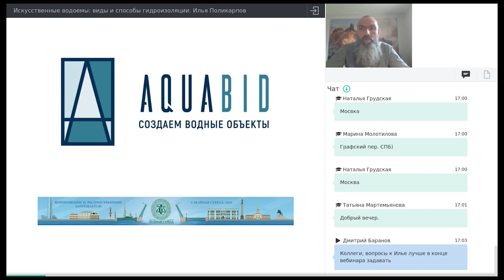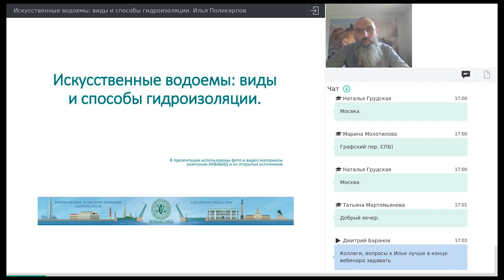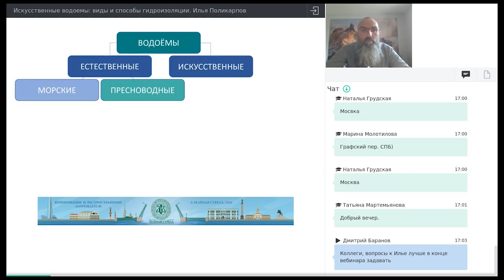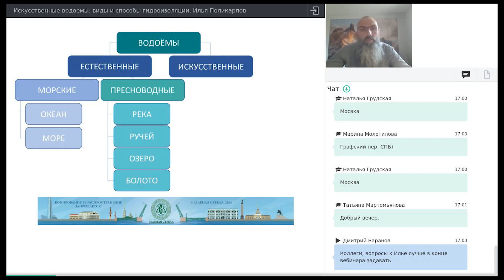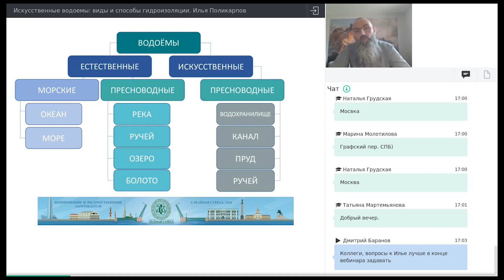Фрагмент вебинара Ильи Поликарпова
Искусственные водоемы: виды и способы гидроизоляции.
Полную версию вебинара можно приобрести по ссылке